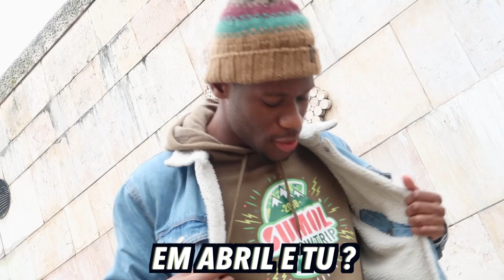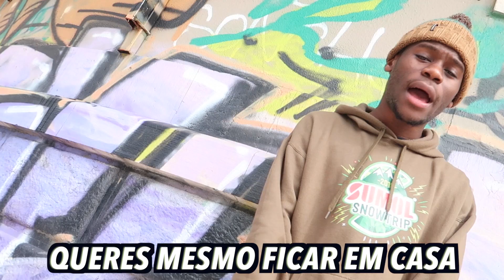PARÓDIA - French Montana - Unforgettable "Vai ser épico"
Edição: Miguel Paraiso
Voz: Ivandro e Miguel Paraiso
Camara: Raelidade

Miguel Paraiso
Paródia